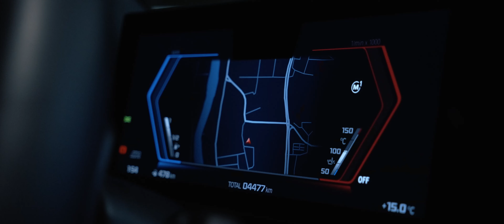Wild BMW M3 Touring G81 | Night Run | 4K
We filmed this beautiful BMW M3 Touring G81 in Zürich, Switzerland. Had such a fun time filming this car, we had just a couple hours to film it we hope you like the result.

Important info for YouTube users:
-Credit must be provided in the video description (not in the video itself)

Hades - away from u. w/ SAGE
Please support this artist!